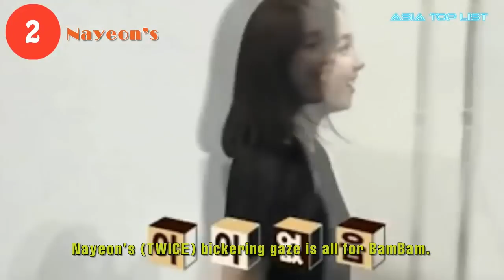8 Times Female Idols Were Caught Ogling GOT7 Members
Check out 8 Times Female Idols Were Caught Ogling GOT7 Members.